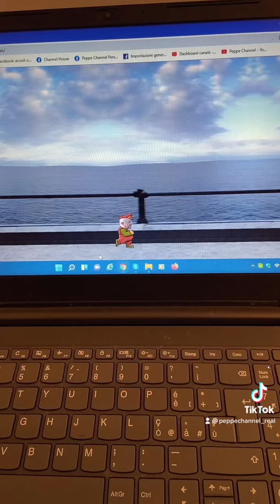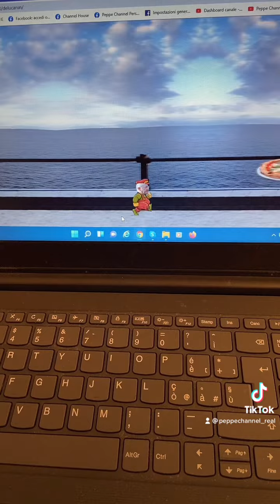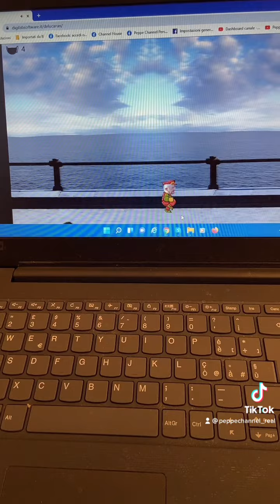De Luca run